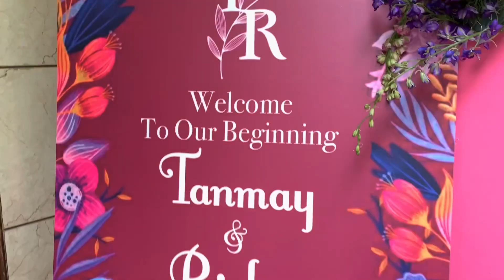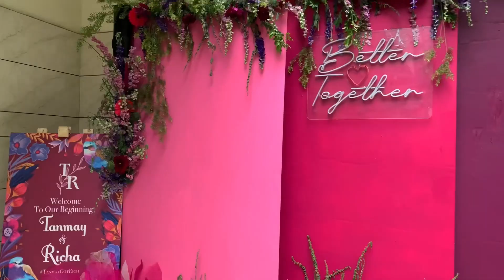We did the Roka preparations in 2 days and..??!!!✨😳|| Ananya Jayaswal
so you can see more videos like this one and give it a thumbs up so i know you guys enjoyed